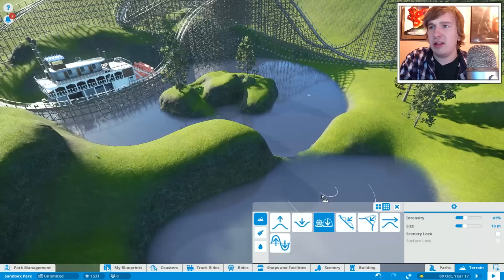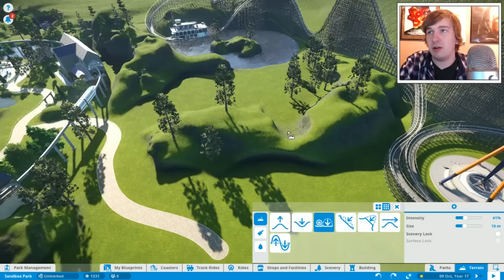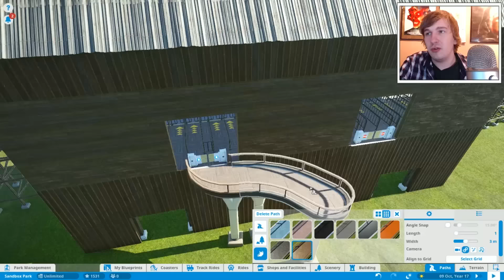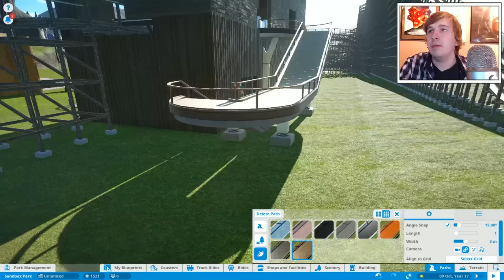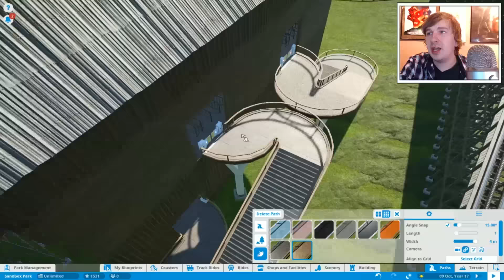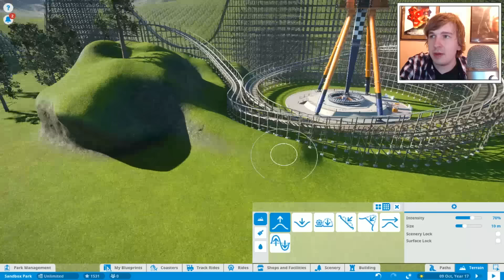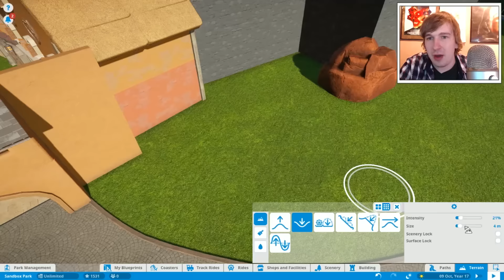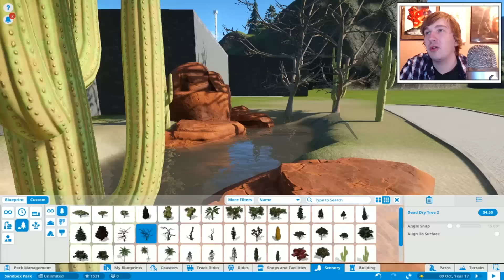VOLGOOIEN MET STENEN - PLANET COASTER #91